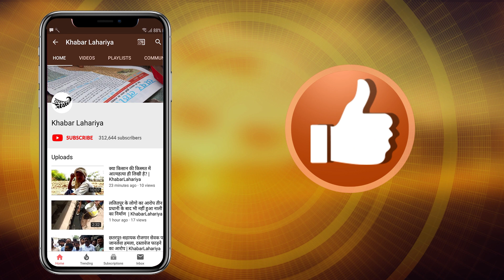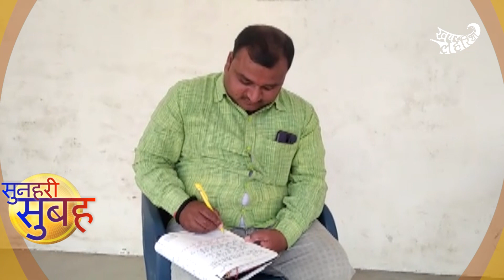वाराणसी : मिलिए गाँव साई के लोकल गायक से जो भोजपुरी में गीतों को करते है प्रस्तुत | KhabarLahariya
उत्तर प्रदेश के जिला वाराणसी के ब्लॉक हरहुआ गाँव साईं के रहने वाले अमित पाठक गीत गाते हैं। वह अपने गायकी के सफर के बारे में बताते हैं कि उन्हें गाना सुनना काफी पसंद था। वह गाना सुनते थे और पढ़ाई करते थे। गाना सुनते समय वह हमेशा एक गायक बनने का सोचा करते थे। चाहते थे कि उन्हें भी अवार्ड मिले। लेकिन जब उन्होंने मनोज तिवारी का गाना सुना। उसी दिन से उन्होंने गाना लिखना शुरू कर दिया। जिसके बाद वह एक घंटे गाना भी गाते थे।

वह बताते हैं कि आज उन्हें कहीं न कहीं से गाना गाने के लिए बुलाया जाता हैं। चाहें वो लोक गीत हो, होली का गीत हो या फिर कीर्तन-भजन गाना हो। वह कहते हैं कि जब लोगों द्वारा उन्हें कुछ मिलता है तो उन्हें काफी अच्छा लगता है।

जब अमित ने गाना शुरू किया तो लोग उन्हें यह कहकर छेड़ते थे कि वह क्या ही गाएंगे। उस समय उन्हें थोड़ा डर भी लगता था। उन्हें लगता था कि अगर उन्होंने गाया और लोगों को पसंद नहीं आया तो क्या होगा। लेकिन इस डर के बावजूद भी वह पीछे नहीं हटे। वह अपने गाने को लोगों के बीच रखते रहें। आज उन्हें प्रोग्राम में गाने का मौका मिलता है। जो उनका सपना था, वह अब पूरा हुआ। वह अब और भी बड़े स्थान पर गाना चाहते हैं और वह यह पूरा करके ही रहेंगे।